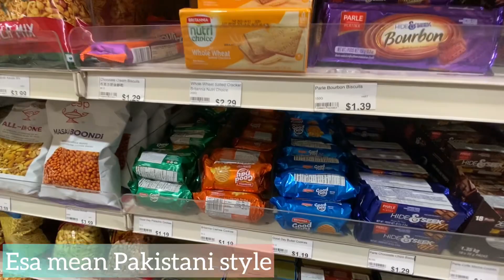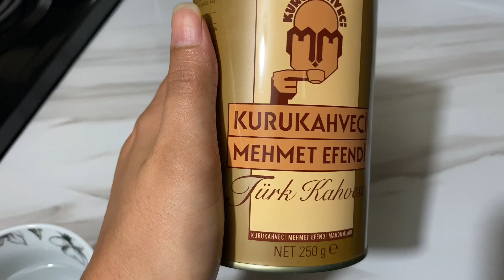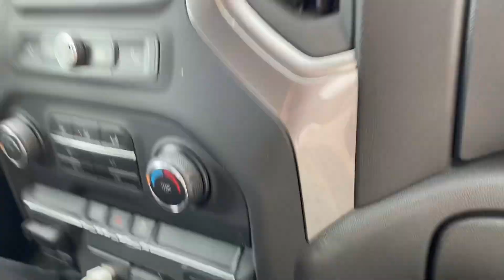We make Turkish coffe | His favourite nando’s close down in Canada 😭| Farrukh Hina vlogs